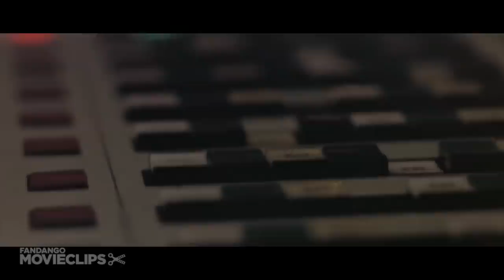THX 1138 (1/10) Movie CLIP - What's Wrong? (1971) HD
CLIP DESCRIPTION:
THX (Robert Duvall) and his roommate LUH (Maggie McOmie) go about their routine workday, afflicted with something that they can't quite comprehend.

FILM DESCRIPTION:
Based on his award-winning student short, George Lucas's debut feature cerebrally celebrates the possibility for individual freedom against all odds. In a 1984-esque white-washed future underground dystopia where sexuality is banned, all humans sport shaved heads and the same shapeless outfits as they go about their work in a mandated state of sedation, listening to exhortations to "Buy and Be Happy." Black-clad robot cops chant a mantra to their victims that "everything will be all right" and automated confessional booths emit soothing therapeutic bromides. But unbeknownst to THX 1138 (Robert Duvall), his roommate LUH 3417 (Maggie McOmie) has been reducing their meds, resulting in their mutual discovery of love and THX's subsequent imprisonment for drug evasion and sexual misconduct. Determined to find the pregnant LUH, THX breaks out of prison with the help of his cellmate SEN 5241 (Donald Pleasence) and an escaped TV hologram (Don Pedro Colley). With fugitive pursuits strictly budgeted, THX only has to evade the robocops until the funds run out, but surveillance is omnipresent and THX's vehicle keeps overheating. Making the only film produced through the first incarnation of Francis Ford Coppola's independent studio American Zoetrope, Lucas and his small crew, including co-writer and sound editor Walter Murch, shot THX 1138 in northern California with no interference from distributor Warner Bros. When Warners saw the austere result, however, they recut the film before its release. Neither the studio's nor Lucas's cut was a popular success, but THX 1138's coolly minimalist style and story-telling gained fans on the college screening circuit, just as Stanley Kubrick's poetic 2001: A Space Odyssey had attracted a large youth audience in 1968. When Lucas returned to sci-fi after American Graffiti, he traded restraint for nostalgic fun in the film that guaranteed his creative freedom in Hollywood: Star Wars.

CREDITS:
Cast: Robert Duvall, Maggie McOmie
Director: George Lucas
Producers: Francis Ford Coppola, Edward Folger, Larry Sturhahn
Screenwriters: George Lucas, Walter Murch, Matthew Robbins